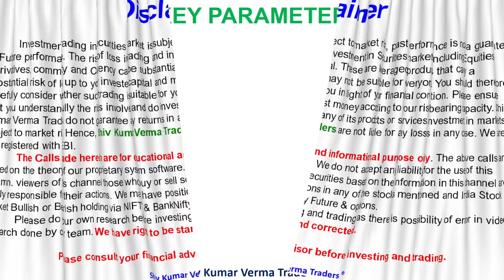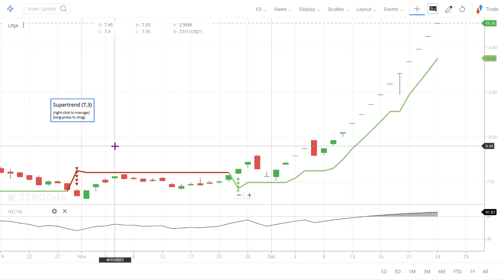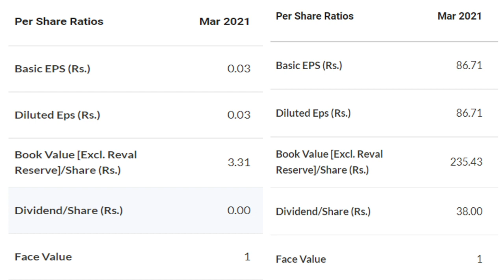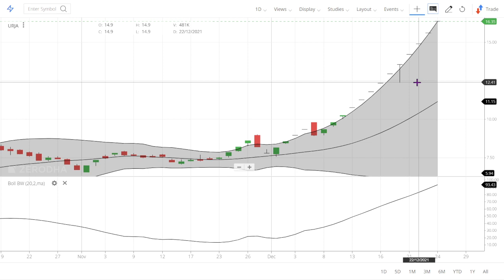Urja Sector Stock! Good Returns in Urja Gloabl Stock! Best Penny Stock Urja Global. Overbought zone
Urja Sector Stock! Rs. 2,000 लगाओ और एक लाख पाओ! Best Penny Stock Urja Global
Urja Global Limited
One of India’s leading Renewable Energy developers.
Urja Global Limited is in one of India’s leading Renewable Energy developers and operators. Urja is engaged in design, consultancy, integration, supply, installation, commissioning & maintenance of off-grid and grid connected Solar Power Plants. We are approved Channel Partners of Ministry of New and Renewable Energy (MNRE), Govt. of India.

Our team comprises of seasoned professionals with a proven track record in design and integration of off grid and grid connected solar projects.

We own one of the largest sales/installation networks PAN India backed by our team.Urja Global Limited is promoted by the promoters group hailing from Rajasthan, India.

With more than two decades of experience, they have established as one of the country’s leading industrial companies and a strong well-diversified conglomerate which is active in: Renewable Energy, IT&ITES, Tours & Travels, and Education & Training having presence across the globe.

We assure customer’s satisfaction in terms of product quality and service. Urja offers outstanding quality varied Solar Products which makes use of green and clean energy simple viz. Solar Home Lighting Systems,
Penny Stock
Penny Stock

7. How to earn daily Rs. 2000 risk free by Option selling (PUT & CALL option writing)
0:02 Introduction about the company
0:36 - Fundamentals of the stock
01:08 - Technical Analysis of the stock
02:03 - Our Recommendation
02:44 Conclusion

1) What are the top Stocks in News today?

2) What Stocks are expected to rise today?

3) What is the latest quarter results?

4) Which share will go up in future?

5) What is the stock market doing today?

Yours
At YouTube Channel Share Latest News Trader
ShivKumar VermaTraders